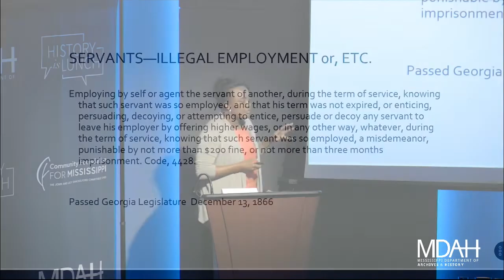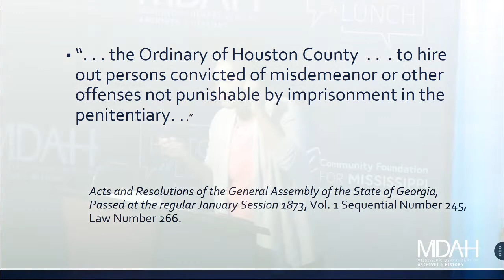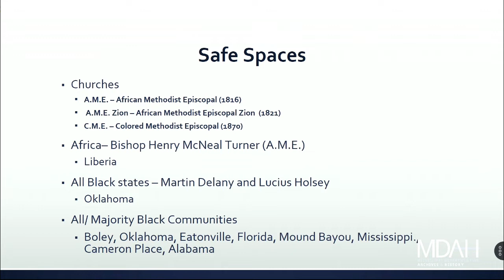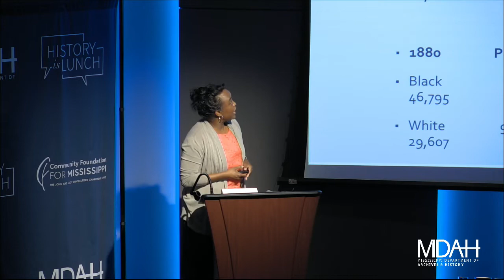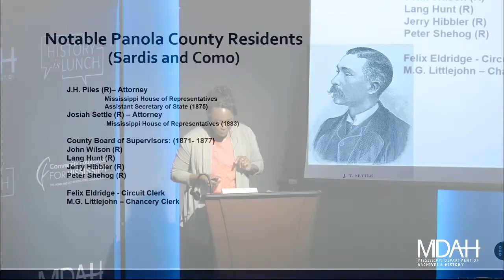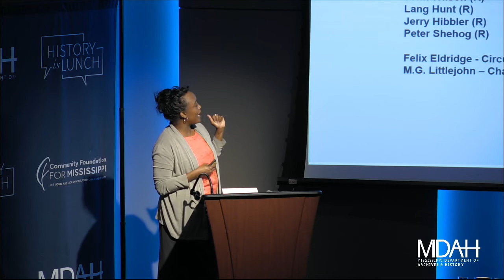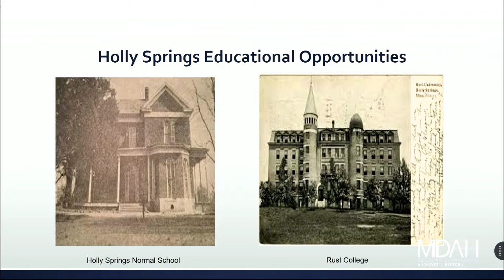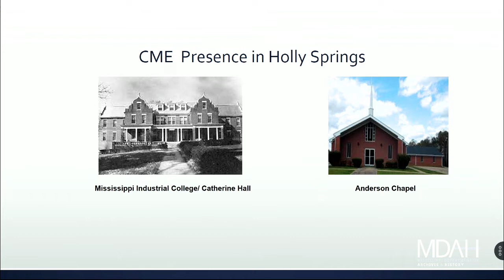History Is Lunch: Alicia K. Jackson, "The Land of Promise: North Mississippi and the Hope of Refuge"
On April 6, 2022, Alicia K. Jackson presented “The Land of Promise: North Mississippi and the Hope of Refuge" as part of the History Is Lunch series.

By the early 1870s life for rural Black Georgians was marred by restrictive laws that unduly regulated Black farmers, separated Black families, and incarcerated Black men in high numbers. Many formerly enslaved people found refuge in Black communities in the north Mississippi counties of Panola, Tate, and Marshall, where they experienced a fleeting period of economic opportunity, access to political office, and freedom to establish their own churches and educational institutions.

Isaac Anderson, a minister and politician, was forced to flee from his home in Georgia despite being elected to the state’s Senate in 1870. “Like hundreds of other formerly enslaved people, he found refuge in northern Mississippi—although that sanctuary would ultimately be short-lived,” said Jackson, author of the new University Press of Mississippi book The Recovered Life of Isaac Anderson. That biography traces strategies used by Black southerners to challenge growing restrictions of their rights during Reconstruction and through the early twentieth century. “That period was the nadir of race relations, and Anderson’s story and those of the countless other Black leaders ‘lost’ to history represent Black resistance as Jim Crow legislation was becoming synonymous with the region,” said Jackson.

Alicia Jackson is associate professor of history at Covenant College in Lookout Mountain, Georgia. She earned her BA from Centenary College, her MA from Louisiana Tech University, and her PhD from the University of Mississippi. At Covenant College, Jackson leads a student-based District Hill Cemetery Project, which focuses on recovering the lost history and stories of a vibrant Black Chickamauga, Georgia community. She is the author of “Having Our Own: The Colored Methodist Episcopal Church and the Struggle for Black Autonomy in Education,” which was published in Southern Religions, Southern Cultures: Essays Honoring Charles Reagan Wilson by University Press of Mississippi.

The weekly lecture series of the Mississippi Department of Archives and History explores different aspects of the state's past. The hour-long programs are held in the Craig H. Neilsen Auditorium of the Museum of Mississippi History and Mississippi Civil Rights Museum building at 222 North Street in Jackson. Signed copies of the book will be available.

MDAH livestreams videos of the program at noon on Wednesdays on their Facebook The videos are posted on the department’s YouTube channel,